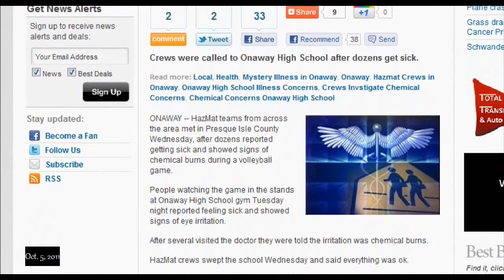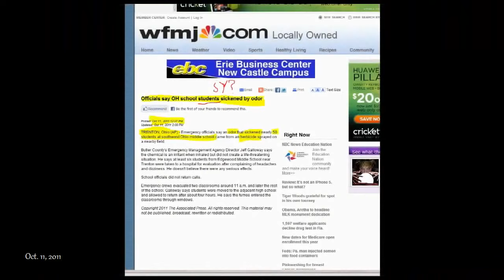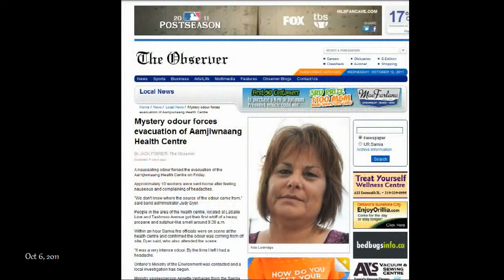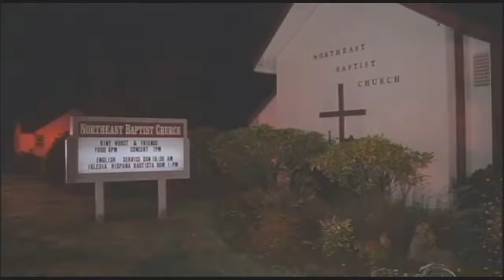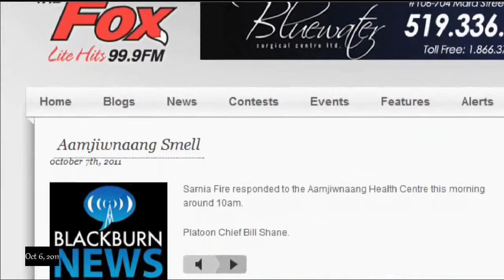HAZMAT Events Continue into November - Unknown Odors Send Many to Hospital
Several local news clips from all around the U.S. over the past month regarding a mystery odor/chemical smell making people sick, MANY have gone to the hospital over this. 50 here, 14 there, 7 another time and the list goes on. This is not even including all of the same type of incidents that happened but I was not able to find video news reports on.

Each of these events have taken place between the beginning of October and the 5th of November, 2011. Meow.

For detailed info on each event, I invite you to research on your own by noting the station's call letters/etc. and searching for that along with the appropriate key words  ^-^ dirka